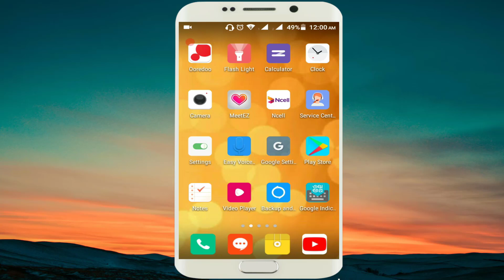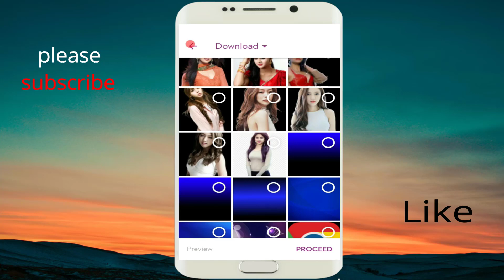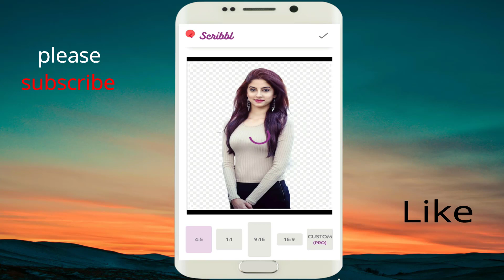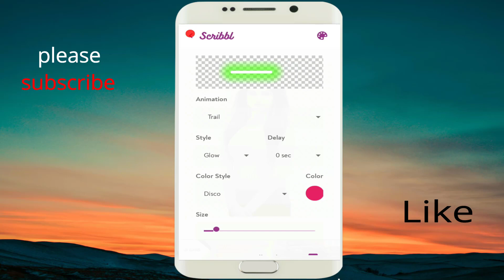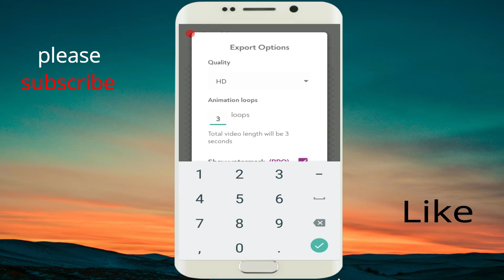how to photo editing | how to photo effect | mobile se photo edit kaise kare | best photo editing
hi friend mai is video me bataya hu ke af apne mobile phone se photo ko kaise editing kare photo par efect laga ye
techni receive